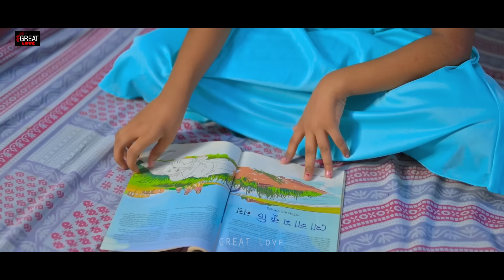Mera Yeaar Bewafa | Sad Family Story-1 | Rafique shah | Broken Heart Story | GREAT LOVE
Mera Yeaar Bewafa | Kali Bachi Ka Family Story Part-1 | Rafique shah | Broken Heart Story | GREAT LOVE

 Please don't copy or upload the video. If done I will take action to any one.

A Short film by Great Love Team:
Producer - Great Love Members
Story writer over the Concept-
Actors – Ripon , Pallabi, Ankhi,
Camera – Chandan Karmakar
Video Edited by Avinandan Biswas
Total Arrangement of the Story - Soumen Biswas & Soutick Biswas

Song Name -Mera Yeaar Bewafa
Vocal            - Rafique shah
Lebel             - Popi Production (GREAT Love)

(please don't use without permission.)

Lyrics :-